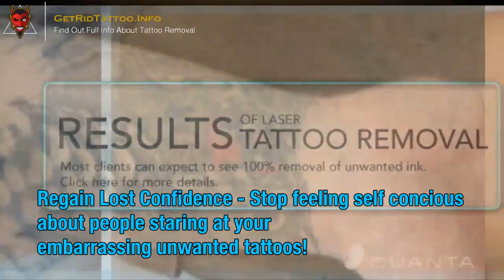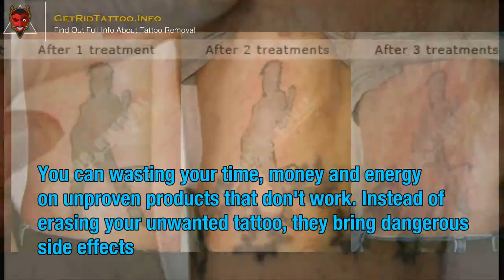Removal Of A Tattoo – Everything you must to learn about tattoo removing.